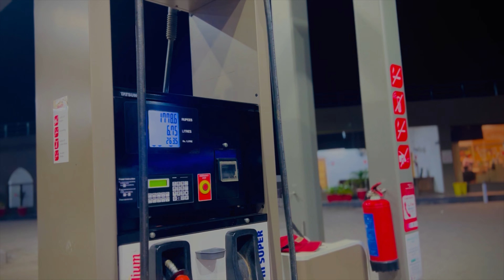Nephew Birthday Celebration 🍾🎂